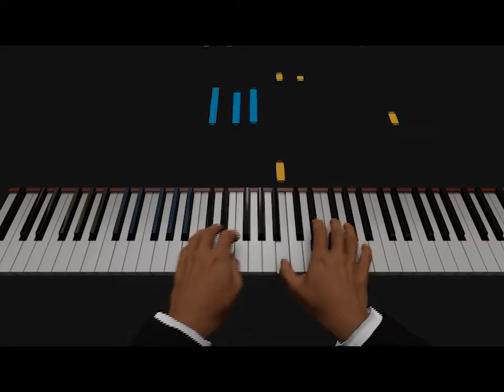HowToPlay - Redemption song ( version Ada Gio )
Learn how to play this song like Ada Gio